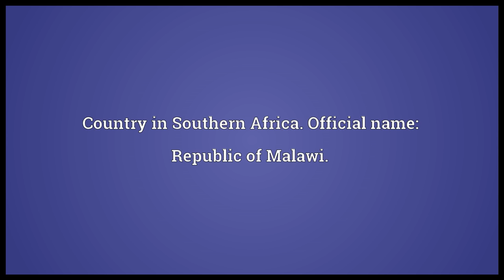Malawi Meaning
Video shows what Malawi means. Country in Southern Africa. Official name: Republic of Malawi..  Malawi pronunciation. How to pronounce, definition by Wiktionary dictionary. Malawi meaning. Powered by MaryTTS